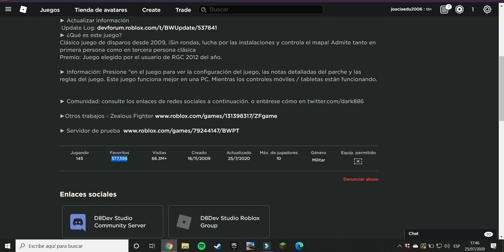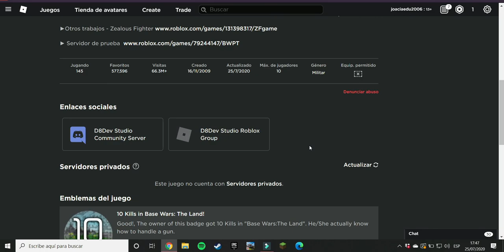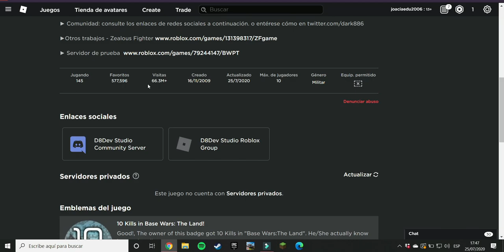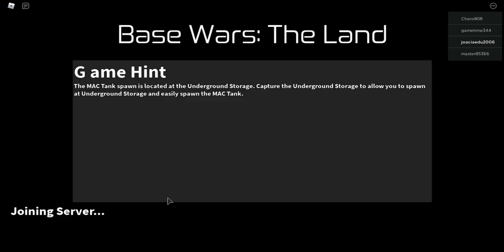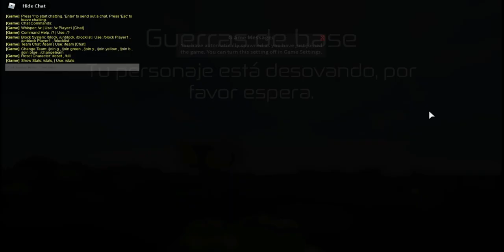POR QUE FRACASO EL MEJOR JUEGO DE GUERRA DE ROBLOX? | OPINIÓN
Un video en el que juego Base wars y explico como y porque creo que fracaso, en mi opinión, el mejor juego de guerra en roblox